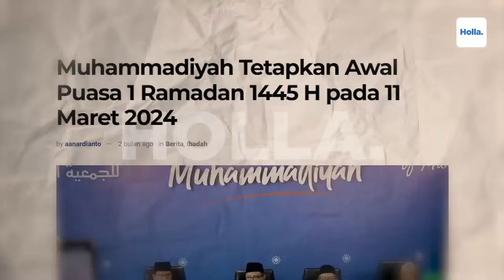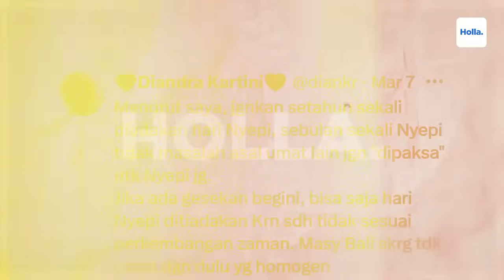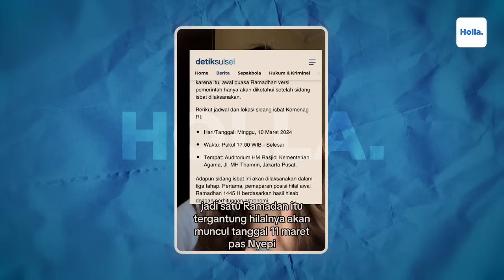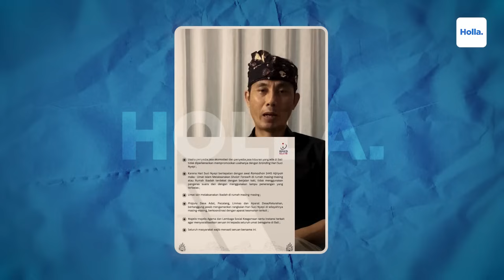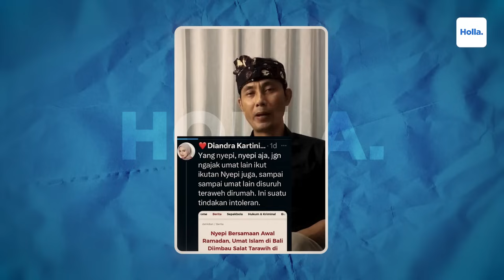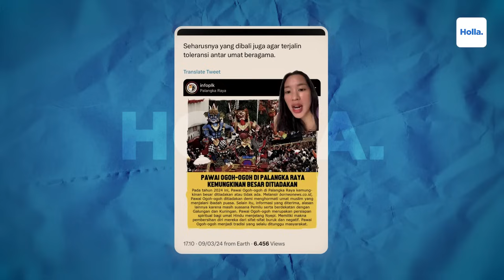Reaksi Netizen Diandra Kartini Wanita Yang Provokasi Nyepi Barengan Dengan 1 Puasa: Hapus Aja Nyepi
Umat Hindu Bali akan akan merayakan Hari Raya Nyepi yang jatuh pada Senin, 11 Maret 2024. Perayaan Hari Raya Nyepi Tahun Baru Saka 1446 pun terasa istimewa karena jaruh berbarengan dengan awal bulan puasa Ramadan 1445 Hijriah. Sebagai bentuk toleransi, umat Muslim Bali pun dihimbau FKUB Bali untuk melaksanakan salat tarawih di rumah atau di masjid terdekat dengan berjalan kaki. Namun, hal ini ternyata dipermasalahkan oleh seorang netizen yang budiman dengan nama Diandra Kartini.